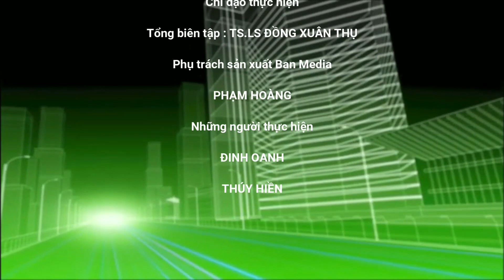Khánh Hoà: Ô nhiễm môi trường tại mỏ và bãi chế biến đá của Công ty XDGT Khánh Hoà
Trong quá trình hoạt động khai thác và sản xuất đá làm vật liệu xây dựng, mỏ đá và bãi chế biến của Công ty CP Vật tư thiết bị và xây dựng giao thông Khánh Hòa tại mỏ đá Núi Sầm (phường Ninh Giang, thị xã Ninh Hòa) đã phát tán bụi và tiếng ồn.